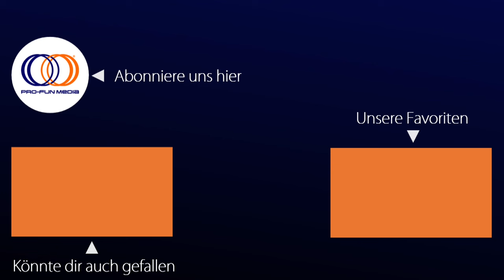Wir werden unsterblich sein von Tor Iben (Offizieller Trailer)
Sonne, Strand und heiße Kerle. Der junge Luca verbringt einen Traumurlaub auf Rhodos, der noch besser zu werden scheint, als ihm der heiße Philipp über den Weg läuft. Doch dann kommt alles anders. Er folgt ihm am Strand und wird dabei Zeuge eines Drogendeals, bei dem Philipp niedergeschlagen wird. Luca eilt ihm zu Hilfe und von da an nähert sich Philipp dem sonnengebräunten Adonis immer mehr an.

Alles scheint perfekt, doch Luca ahnt nicht, dass er mit seinem Vertrauen direkt in Philipps Falle tappt. Denn Luca weiß leider zu viel über die kriminellen Machenschaften Philipps, der nun den Auftrag hat, den jungen Mann zu beseitigen…

Zurück in Deutschland wird Philipp aus seiner Wohnung geworfen und kommt fortan in einem Hotel unter. Dort lernt er den charmanten Deniz kennen und lieben.

Doch Philipp hat viele Feinde, die ihm nach dem Leben trachten, vor allem jetzt nach dem verpatzten Drogendeal auf Rhodos. Kann Philipp den Fängen der kriminellen Szene entkommen und Deniz und seine Liebe zu ihm schützen? Oder werden ihm seine Verbrechen zum Verhängnis?

Der neue Film von „Orfeos Traum“-Regisseur Tor Iben – Eine sexy Gangsterballade voller Spannung und Romantik.

Spielfilm, Drama, gay
Produktionsland: Deutschland

mit Sascha Weingarten, Talha Akdeniz, Christoph Hofmann, Jean Denis Römer, Gioele Viola, Jacopo Garfagnoli

Drehbuch, Kamera, Regie, Schnitt - Tor Iben
Produziert von Tor Iben und OUTtv
Label/Studio: PRO-FUN MEDIA